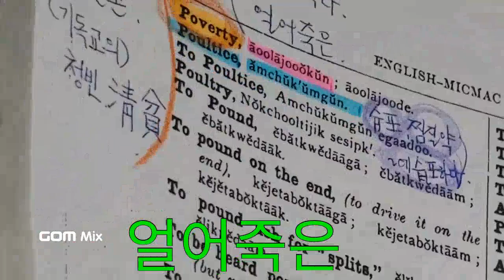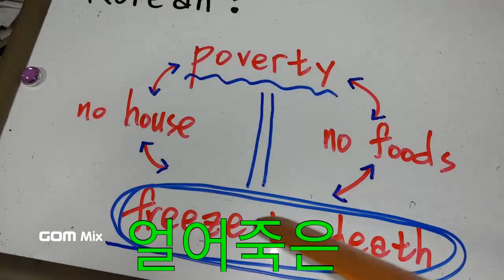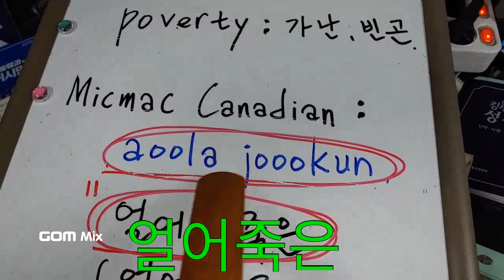63.Canada 원주민 Micmac : poverty 가난, 빈곤 ☞ 얼어죽은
한랭기후대에 사는 사람들의 강렬한 한마디.
가난은 죽음이다.
춥다.
뼈에 바람이 들어온다.

Micmac미크맥부족은 가난과 빈곤을  '얼어죽을'이라 말한다.